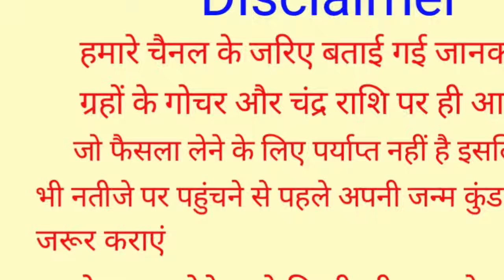Kanya Rashi 5 October 2024 | 5 अक्टूबर 2024 कन्या राशिफल | आज का कन्या राशिफल | Virgo Rashi/Kanya